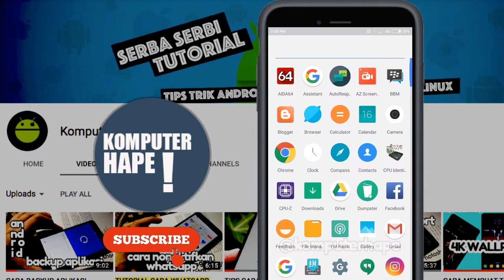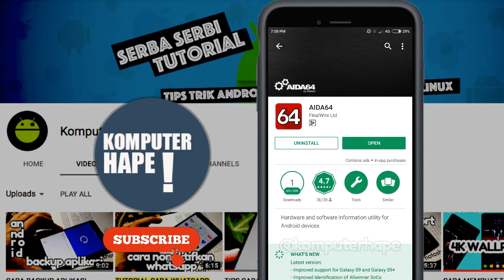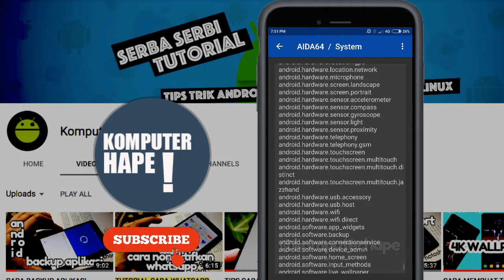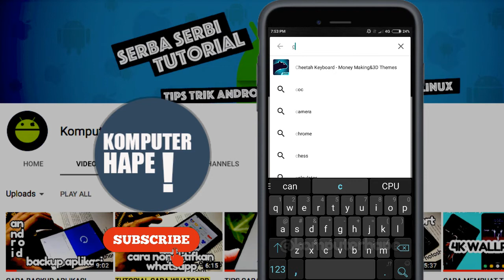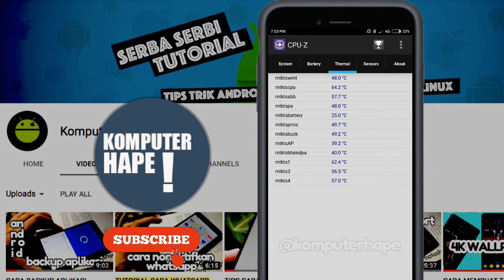WAJIB TAU, CARA MENGECEK SPESIFIKASI PONSEL ANDROID DENGAN MUDAH!!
Kamu mau beli ponsel android bekas? kamu harus tau spesifikasinya supaya ya gak salah beli dan gan dibohongi penjualnya. apalagi belinya hp android bekas yang batangan yang tentunya tidak ada aksesorisnya sama sekali hanya hp nya doang. Nah maka dari itu kamu bisa pakai tips ini untuk cek spesifikasi, emangnya apa yang bisa kita ketahui dari cara ini? banyak kok mulai memori internal, RAM, processor dan lainnya itu bisa kamu cek. bahkan sampai berapa core processor kamu yang sedang bekerja itu dapat kamu cek. Jadi untuk lebih detail tentang bagaimana, mending langsung tonton aja videonya ya sobat sampai selesai. :-D